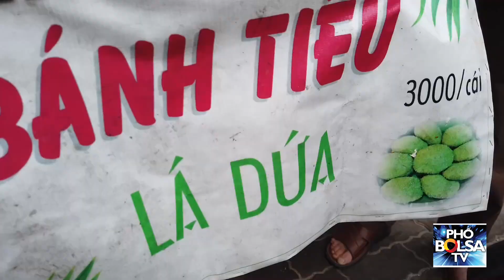XUỐNG PHỐ ĂN GÌ: Bánh tiêu lá dứa của chú Út người Hoa ở Thủ Đức